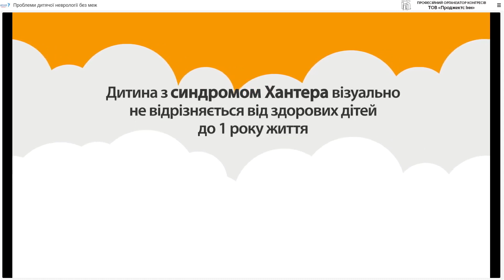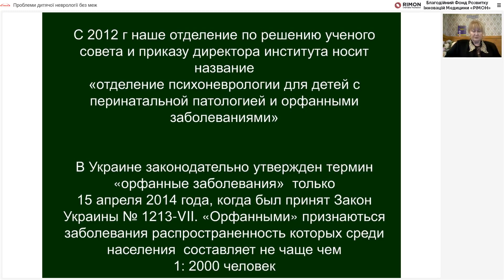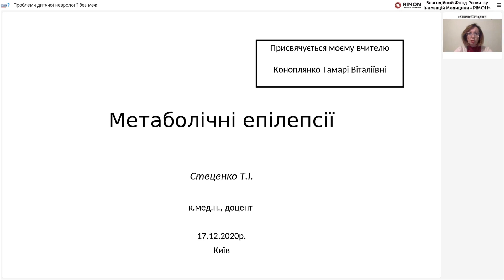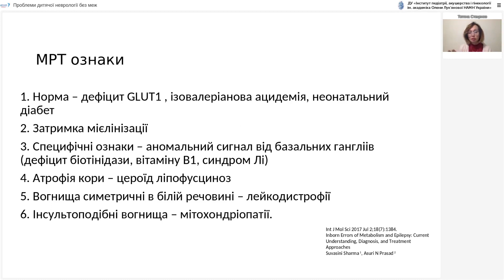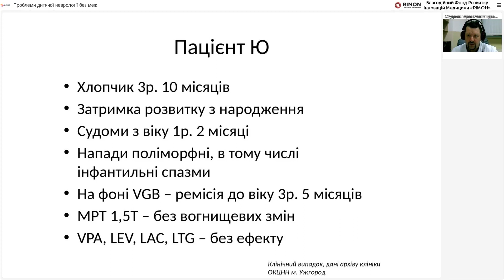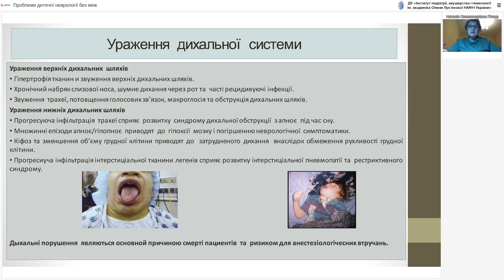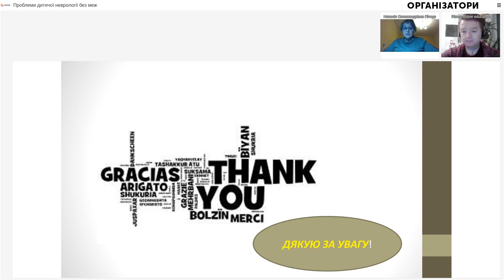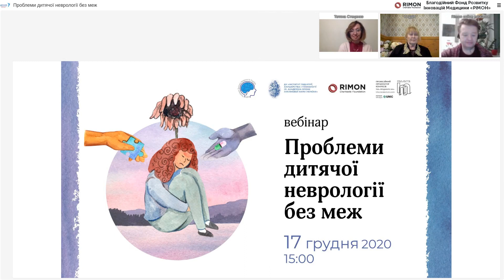Вебінар "Проблеми дитячої неврології без меж" 17.12.2020 р